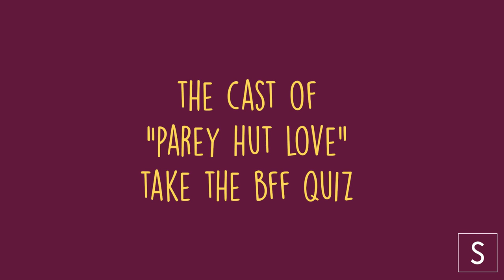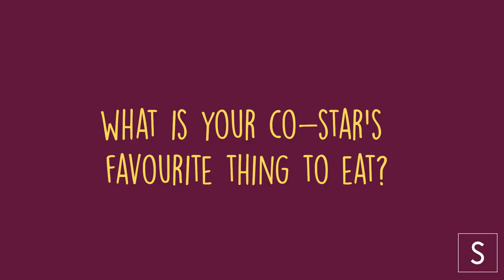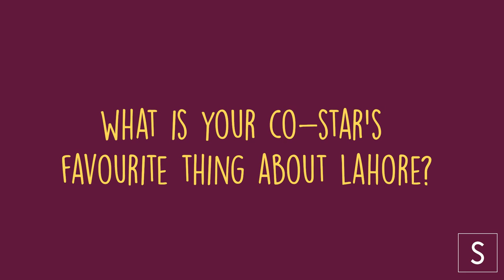The Hilarious Cast Of Parey Hut Love Play THE BFF QUIZ | ShowSha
MAYA ALI, SHEHERYAR MUNAWAR, ZARA NOOR ABBAS, AND AHMED ALI BUTT CAME TO SHOWSHA TO PLAY OUR 'BFF QUIZ.'

See how well these besties know each other!